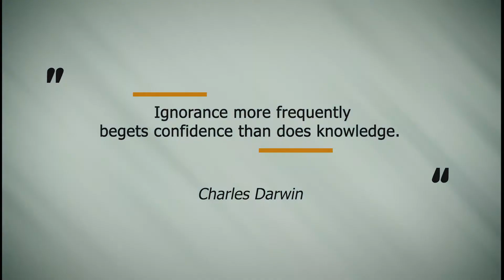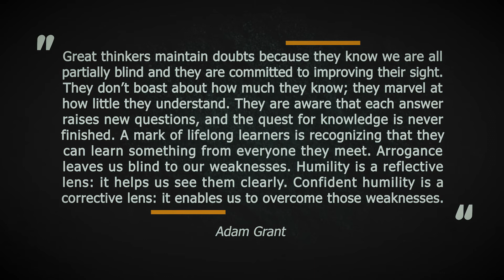Chapter 2 Summary || Think Again By Adam Grant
In chapter two of Think Again, Adam Grant writes about the right level of confidence. Most often we are at two extreme ends of confidence. Either we are too confident- we talk more than we know or we have no confidence and we doubt that we don't deserve all the success. Neither of the two is healthy. Instead, Adam suggests that we should find the 'Sweet Spot of Confidence' which is having the confidence while being doubtful of our knowledge and ability. Watch the summary of chapter two in this video.

Every Sunday new video on SELF-IMPROVEMENT. Want to grow together? Join my journey. It is FREE

Haven't watched the summary of CHAPTER ONE?

What is the other NEXT BEST VIDEO for you to watch?